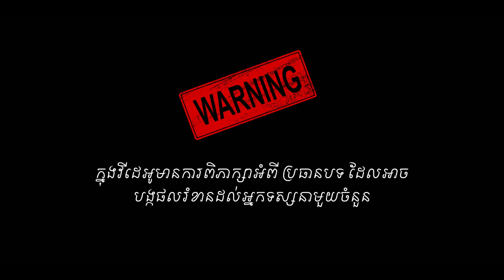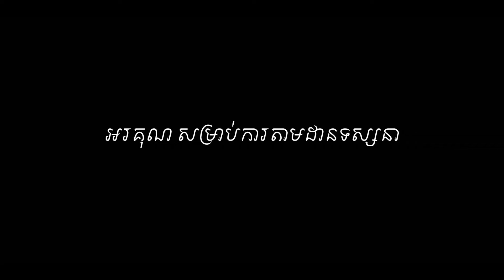Murder of Romand Family l True Crime-260